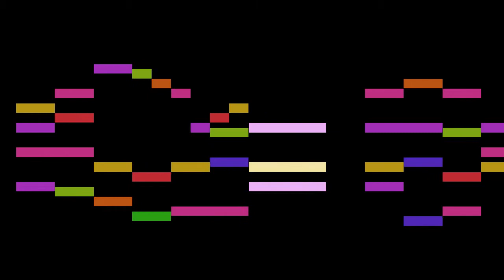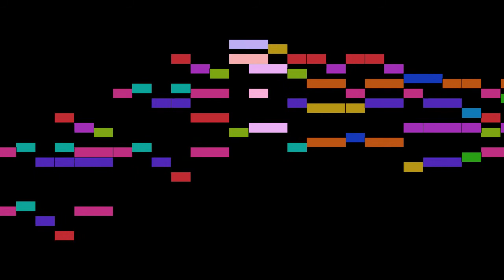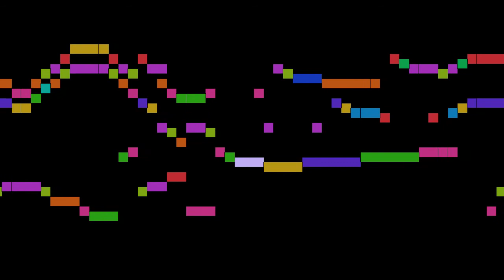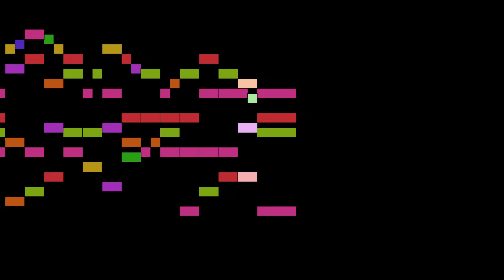Various - E♭ major 1-10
An animated score of "E♭ major 1-10", from Präludien-Album für Orgel oder Piano, by Various.